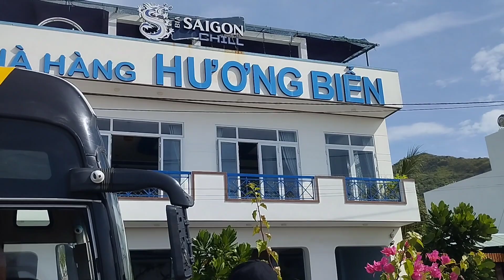kỉ niệm hòn khô Nhơn Hải, Quy Nhơn hè 2023 phần 1